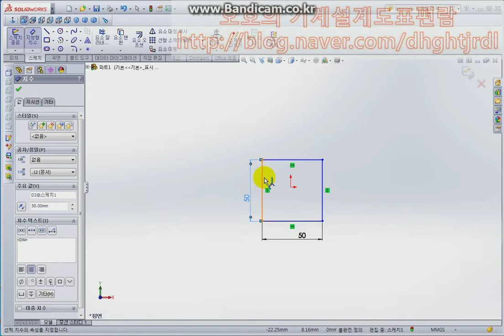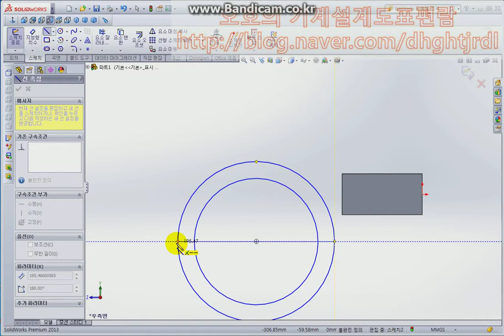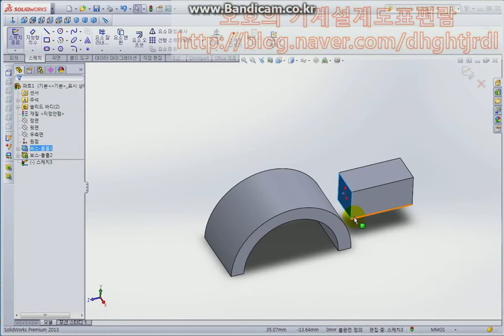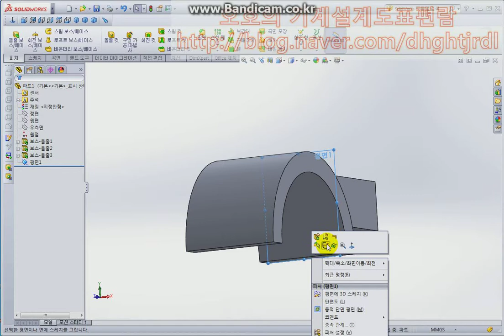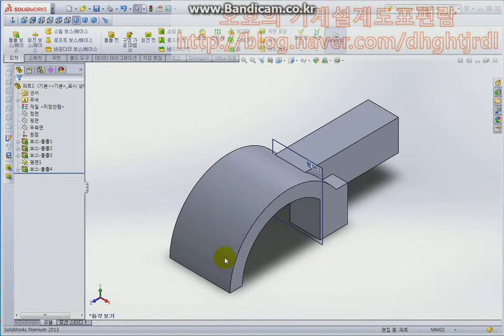Solidworks 동영상 강의 테스트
테스트 영상입니다. 추후 계속적인 업데이트 예정입니다.